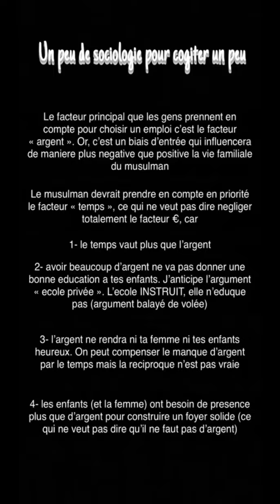Story sur la prière au travail